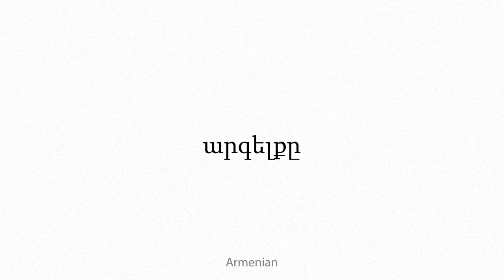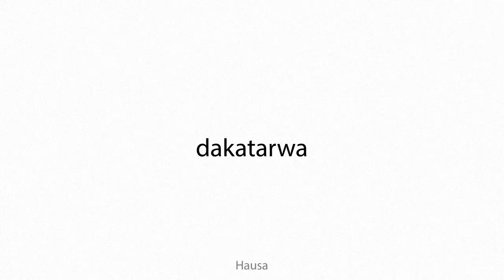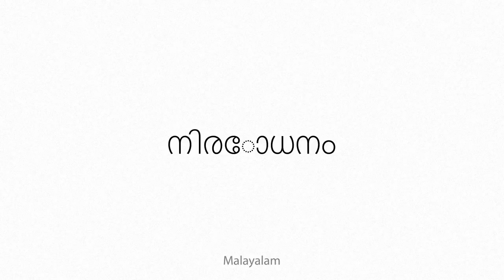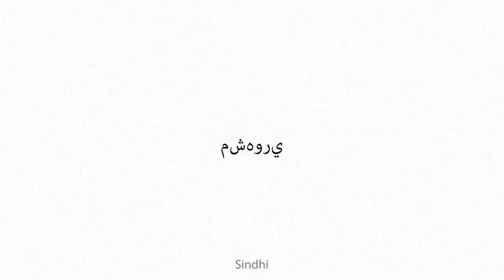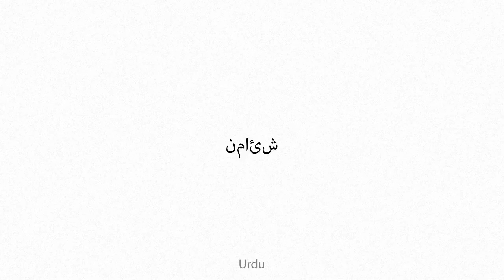adhibition Multilingual Translation